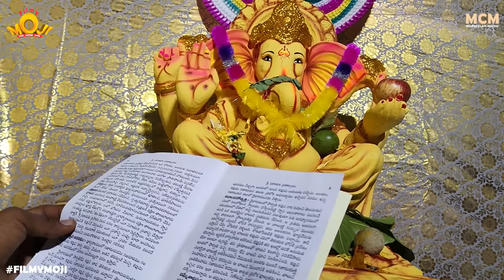Filmymoji || Middle Class Madhu || Ganapati Bappa Moriya Episode 2 || Chavithi Roju Chindhulu || MCM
Filmymoji || Middle Class Madhu || Ganapati Bappa Moriya Episode 2 || Vinayaka Chavithi Roju Chindhulu || MCM

which is part of Ganapathi Bappa Moriya web-series where Middle Class Madhu and Machaleni Mahesh builds a mandapam to keep Ganesha idol. Hearing this Madhu and Mahesh visits market looking for bigger and broader idols and finally purchases a medium sized idol from Lord Ganesha himself who tries to convince them for a smaller idol. Finally MCM and Mahesh carries the idol as a grand procession with dance, music and fireworks and in the process damages the idol due to Budatha’s mistake. 1A master and Thapana gets their idols to the Mandapam for them to be placed next to the big Ganapathi idol for performing puja. Mahesh being the naughty self tricks Madhu by showing him the Moon which makes him get scoldings and beatings from 1A master and his father for no fault of him. After sunset, Madhu gets into the groove from devotional songs to mass beat movie songs for which he gets a nice scoldings from his dad. Watch the full episode to see how Lord Ganesha in the form of Mr. Ganapathi tries to put some sense in Madhu about the importance of staying humble and devoted to one’s parents.

Follow Filmymoji Team Insta Accounts